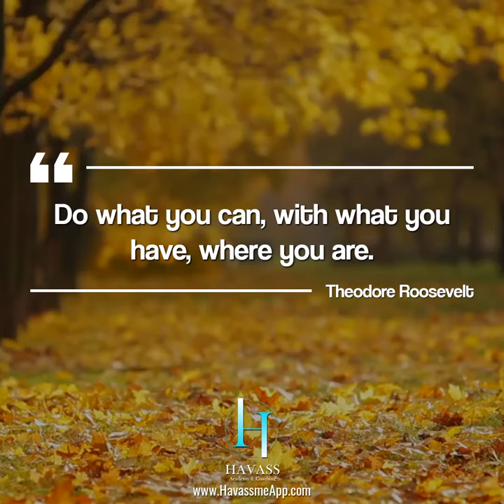Theodore Roosevelt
Hello everyone!  🎄 🎄🎄

⏩ This video is a guided meditation for those of us who live in our heads too much. This meditation includes breathing and imagery intended to help us relax and quiet the mind, as well as time to think about whatever is on our minds with no judgement or fear. Anyone who lives with anxiety or any other kind of mental instability, or those who simply have a lot of thoughts and find it difficult to focus should give this a try, and see if it helps. You can use this video to help with anxiety or any other type of mental distress.

⏩ Enjoy the colors of nature with HD resolution. Music for relaxation, sleep, meditation, yoga and learning. Sit back, relax and enjoy :)

I hope my music and work brings you lots of peace and relaxation to your day

♎ From this, you will learn how to find inner peace and calm your mind, and body.
♎Hope this will be helpful for you.